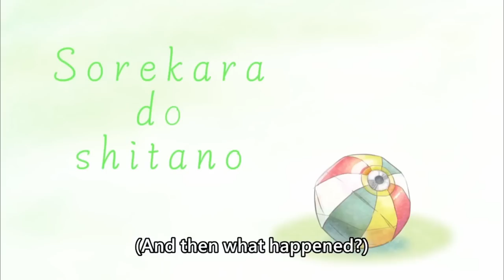[ENG SUB/Hololive] Mumei showing off her knife skill with real knife on livestream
Credits :
BGM